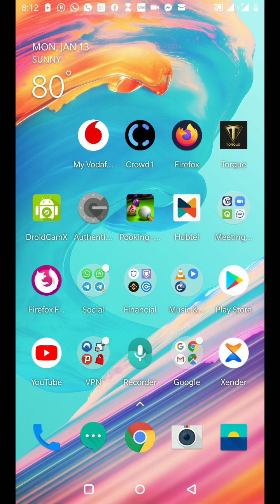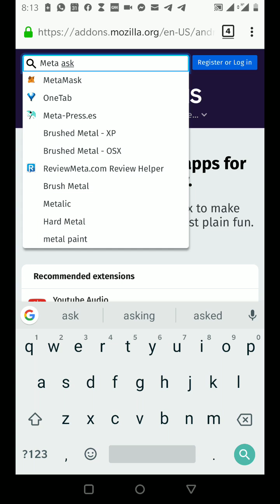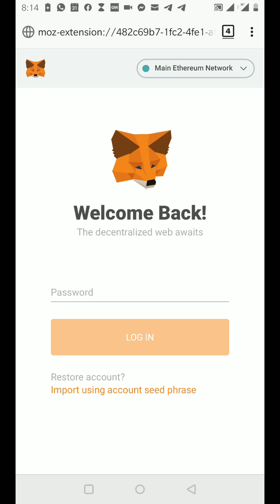Metamask Addon on Phone Through Firefox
this video is to educate viewers on how to use the metamask addon through firefox on android mobile phone for Ethereum Smart contract business (Million money / Doubleway) registration